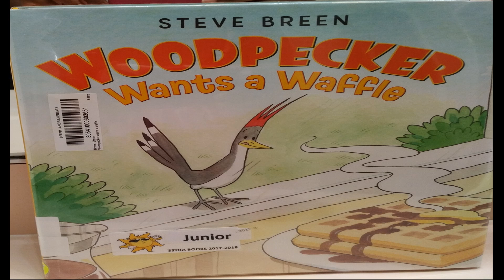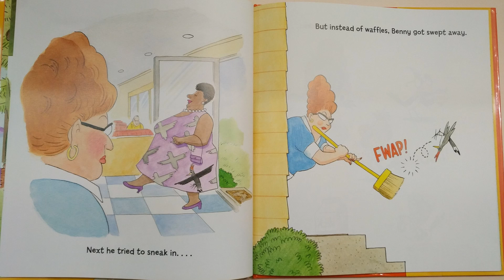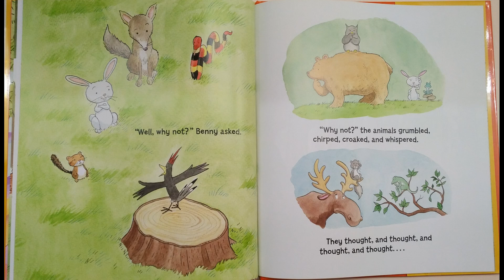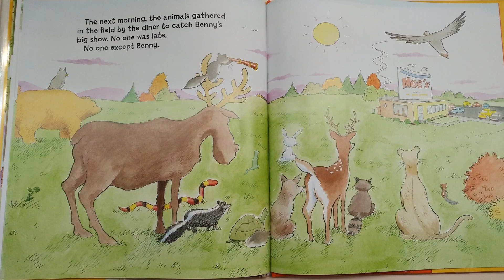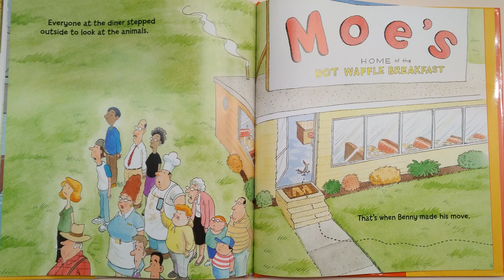Woodpecker Wants a Waffle by Steve Breen (Read Aloud)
To purchase a copy of Woodpecker Wants a Waffle by Steve Breen

S U B S C R I B E---It's FREE!